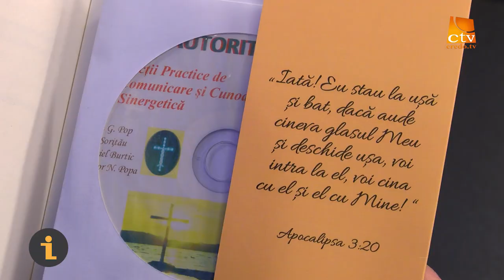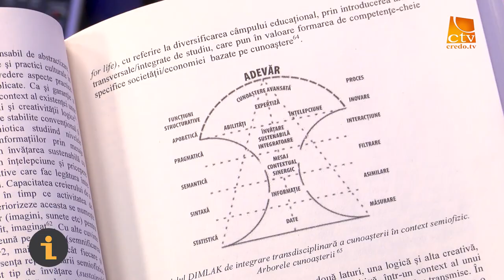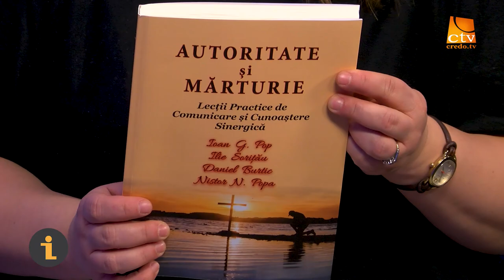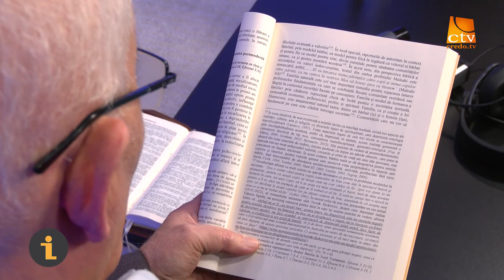Ioan Pop - „Autoritate și Mărturie” / Interviuri cu Simona Pop Vancea